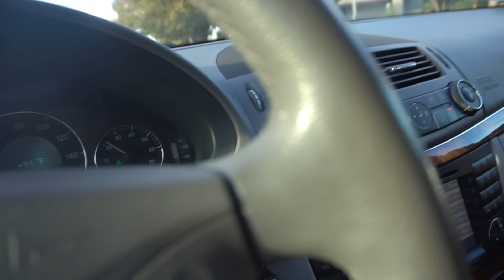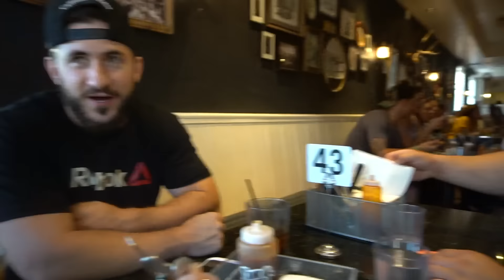705 deadlift prep + Barbell Brigade Visits- bart Kwan, Lu & Serro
serious inquiries only-limited spots available

Teachers, Coaches, Trainers and instructors click link!